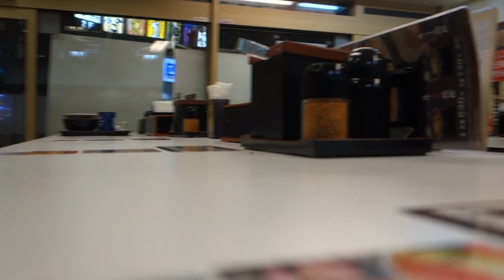神田駅前 吉野家 牛丼（並） サラダセット 2015.1.19 Kanda Yoshinoya Tokyo Japan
神田駅前　吉野家　牛丼（並）　サラダセット